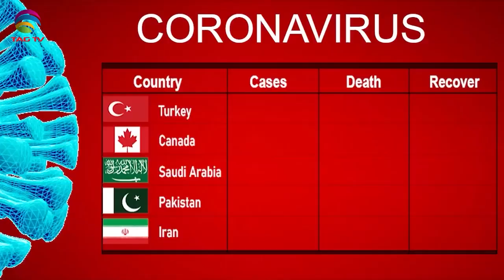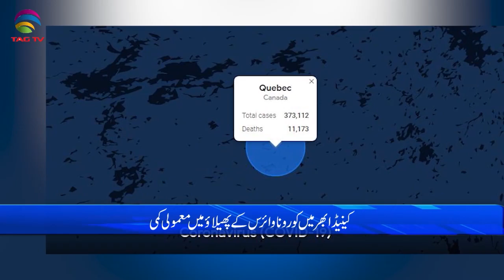International & Canadian News Bulletin in Hindi/Urdu - June 15, 2021